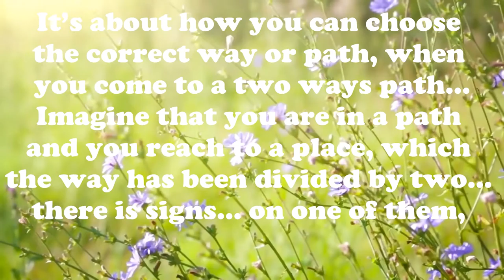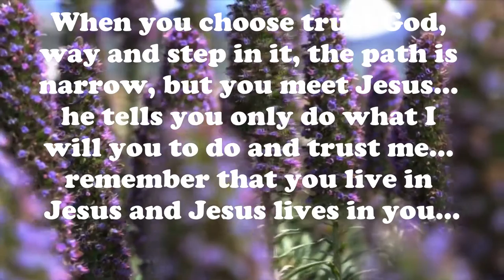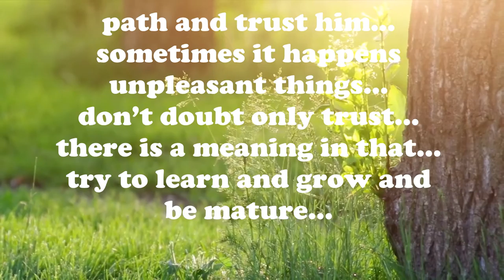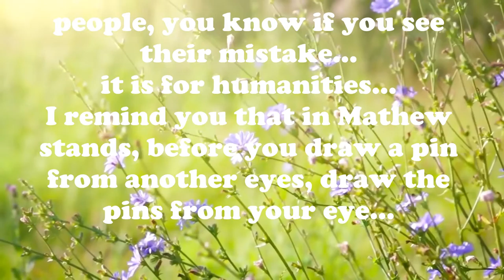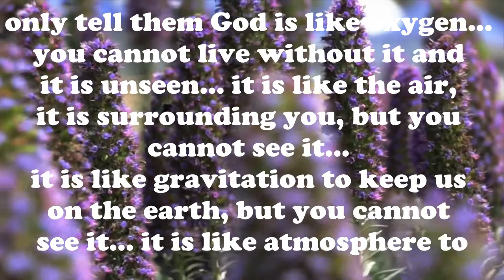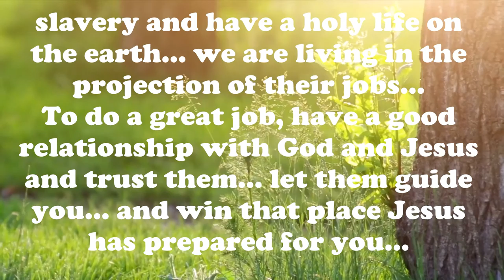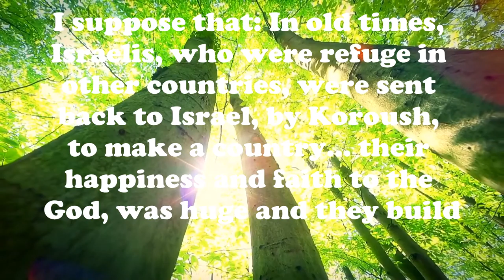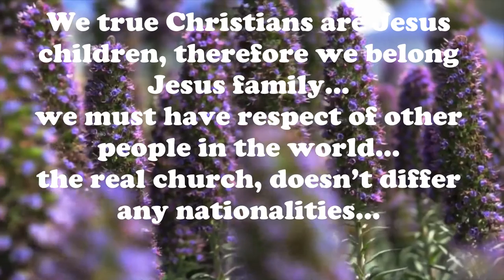truth, part 16